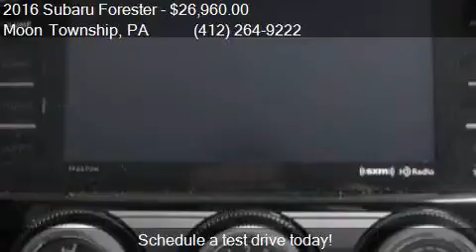2016 Subaru Forester 2.5i Premium AWD 4dr Wagon CVT for sale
This 2016 Subaru Forester 2.5i Premium AWD 4dr Wagon CVT is for sale in Moon Township, PA 15108 at Day Apollo VW.

Engine: 2.5L H4
Transmission: CVT
Color: Dark Gray Metallic
Mileage: 6
Contact Day Apollo VW 5450 University Blvd Moon Township, PA 15108 to test drive this 2016 Subaru Forester 2.5i Premium AWD 4dr Wagon CVT today.